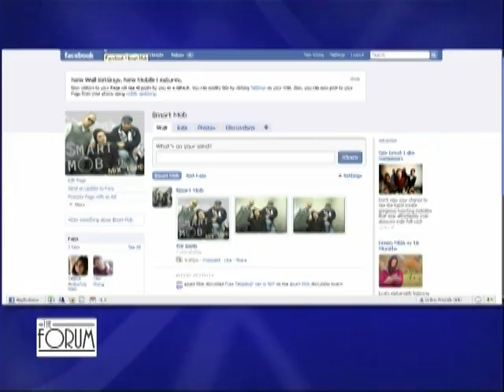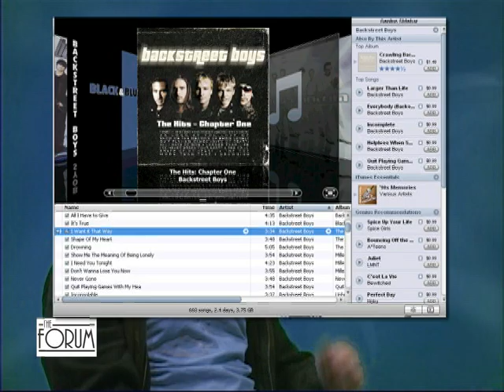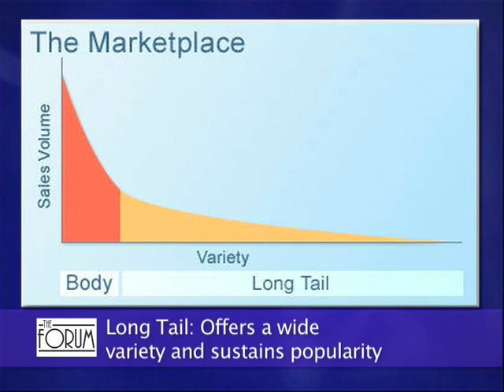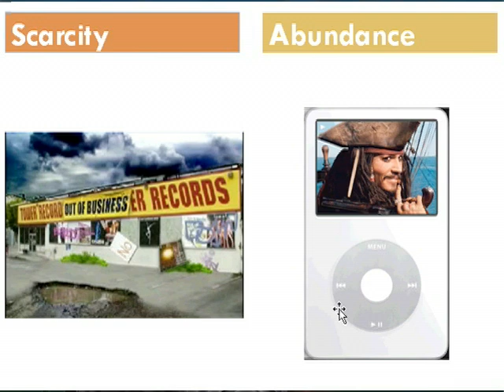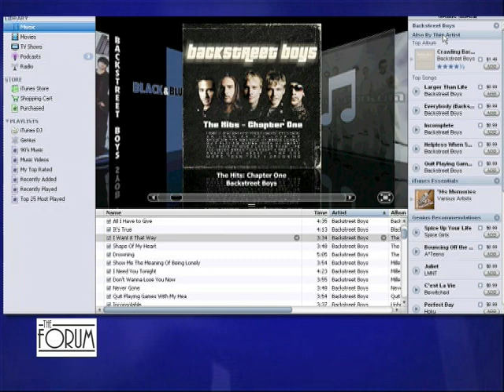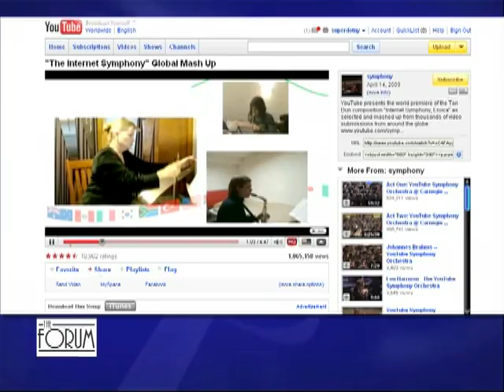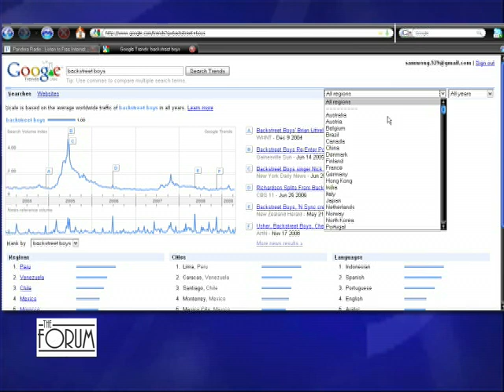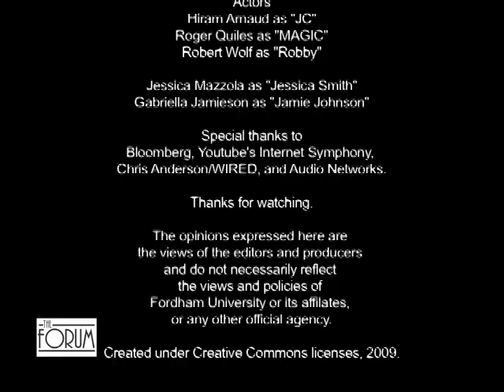Cyber Final2 - Smart Mobs - The Long Tail H264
The project was created for Professor Toulouse's Cyberspace and Politics class at Fordham University's Lincoln Center campus in New York City.

In this broadcast, we explore the dynamics of the long tail. In short, it's a commentary on Chris Anderson's 2005 publication, The Long Tail. It describes the music industry, consumer welfare, P2P sharing, and the amateur world.

00:18 Intro
01:02 (Bittorent, Sampling, Freemium)
02:18 (Sharing, Myspace, Long Tail Analysis, Google Trends)
04:18 (Copyright Laws, Myspace, Youtube, iTunes Genius, Amateur v. Professionals)
06:45 (Manager's Role for Smart Mobs, Niche, Long Tail, Target Markets, Fractal Dimension)
08:41 Smart Mobs Debut Music "We Finally Got It"
09:42 Conclusion / Credits

Titles and Credits:
Jessica Mazzola, Producer
Samuel Wong, Editor

For information, email samwong[dot]529[at]gmail[dot]com